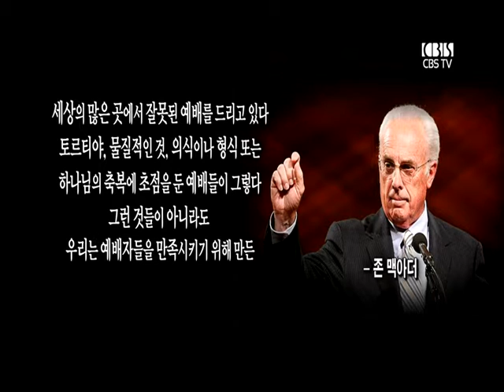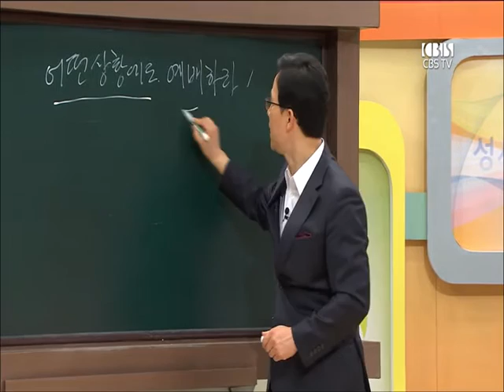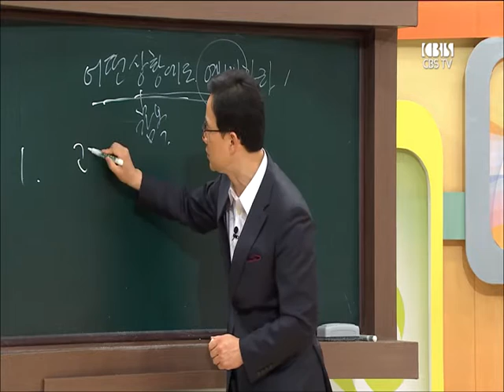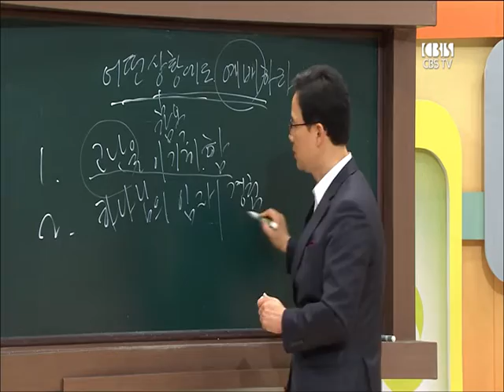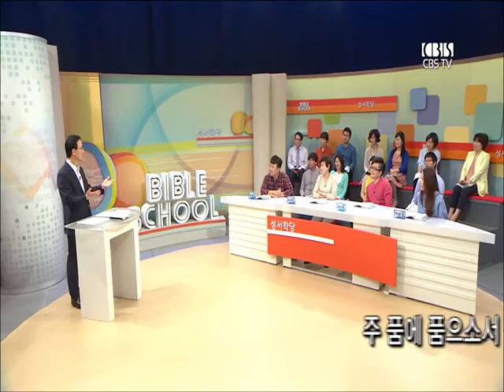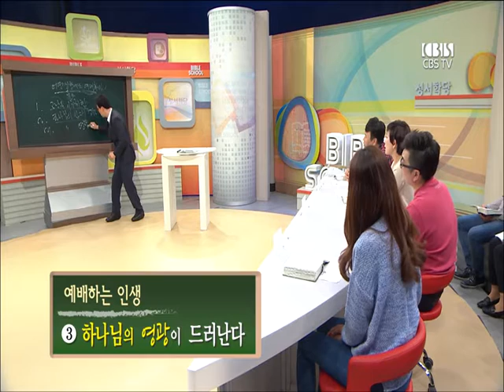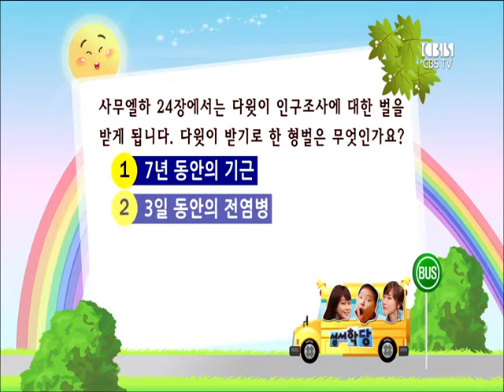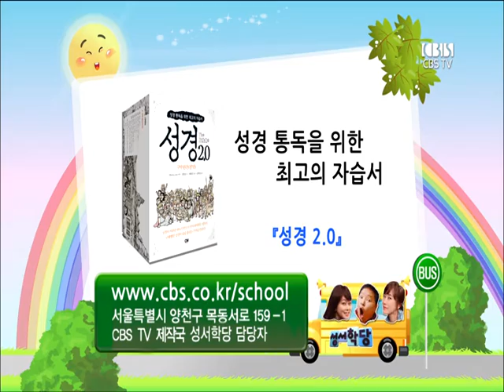CBS 성서학당 사도행전 50강 "어떤 상황에도 예배하라" (김인환 목사)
본문말씀 : 사도행전 16:16-34

Q. 어떤 상황에서도 예배하는 인생이 되어야 하는 이유는 무엇일까요?
  1. 예배를 드릴 때 고난을 이기게 되기 때문입니다.
  2. 예배를 드릴 때 하나님의 임재를 경험하기 때문입니다.
  3 .예배를 드릴 때 하나님의 영광을 드러내기 때문입니다.